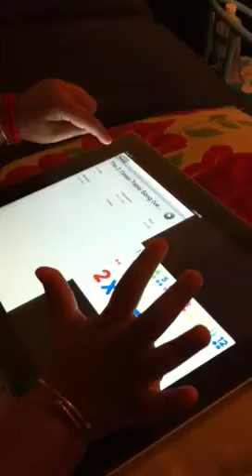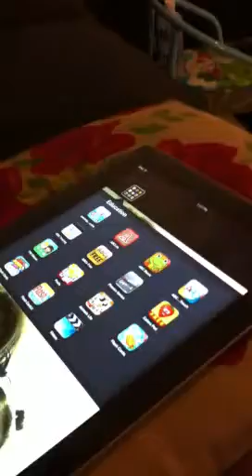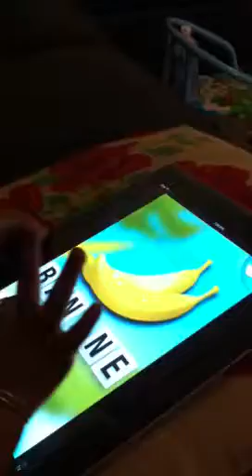26 Months girl using ipad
Girl using iPad app and video contents. Her second time using the ipad.
She understand where her fav video are, and how to play her fav video. How to click on the "done" button located on the top left hand side, when switching to another videos. And she understand where and how to play all her apps.